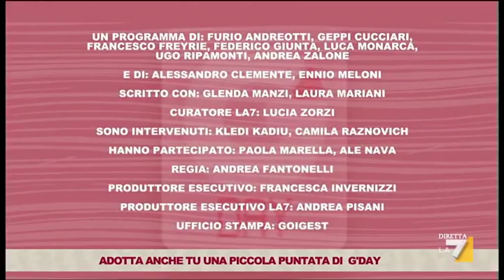G'day - Puntata del 12/11/12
Quarantaquattresima puntata di G'Day alla ricerca del giorno perfetto.
Ospiti: Kledi Kadiu -- Camila Raznovich
Nuovo concorrente per il quiz "Cancella il debito"

Gli ospiti alle prese con la ricerca del "giorno perfetto" con un occhio alle notizie più importanti della giornata per decretare quella più significativa da lasciare ai posteri, saranno il ballerino  Kledi Kadiu e la conduttrice Camila Raznovich.

Sempre più numerosi i concorrenti che hanno vinto a "Cancella il debito", l'unico quiz preserale in diretta che permette al partecipante di saldare un debito, pagare una bolletta o, semplicemente, risolvere una spesa non programmata, provando ad indovinare l'anno misterioso che si nasconde dietro gli indizi di Geppi.

Approfondimenti, video e repliche integrali delle puntate sul minisito dedicato Sul canale è inoltre possibile vedere le repliche di tutte le puntate a poche ore dalla messa in onda. La fanpage ufficiale di facebook continua ad essere il punto di contatto tra la redazione ed i fan di Geppi.